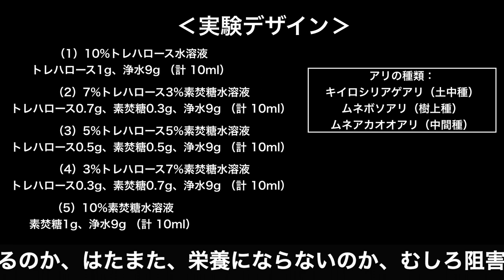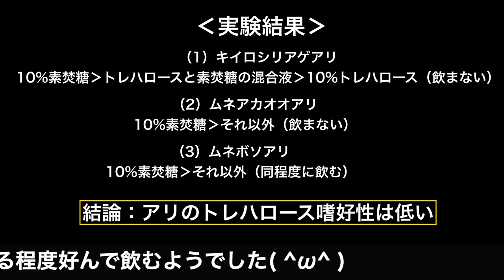【悲報！？朗報！？】昆虫のエネルギー源・血糖成分であるはずのトレハロース自体に、アリの食いつきを向上させる効果があるのか実験してみた ※アリの餌に興味ある人は必ず見てください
この動画では、アリのトレハロースの嗜好性をより詳しく検証していきます( ^ω^ ) 先日、ミルクシュガーにトレハロースを添加する実験を行った動画を配信しましたが、イマイチな結果になったので、そもそも、トレハロースにアリの食いつきを促進する効果があるのかどうか、理科の実験風に検証します( ^ω^ ) 今回は5つの水溶液を用意します( ^ω^ ) 10%トレハロース水溶液、7%トレハロース3%素焚糖水溶液、5%トレハロース5%素焚糖水溶液、3%トレハロース7%素焚糖水溶液、10%素焚糖水溶液の5つです( ^ω^ ) トレハロース単体で栄養になるのか、それとも、他の糖と合わさることで、食いつきを促進するのか、はたまた、栄養にならないのか、むしろ阻害的に働くのか、微量で効果を示すのか、それがわかる実験になっています( ^ω^ ) テストするアリは、土中種のキイロシリアゲアリ、樹上種のムネボソアリ、中間的な種のムネアカオオアリの3種です( ^ω^ )

めざせ！！アリ博士チャンネルのInstagram